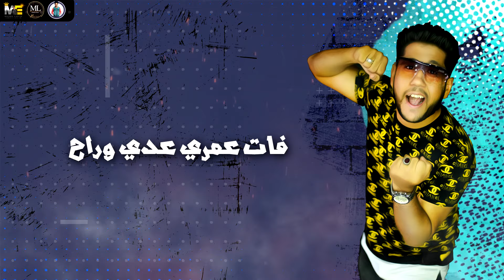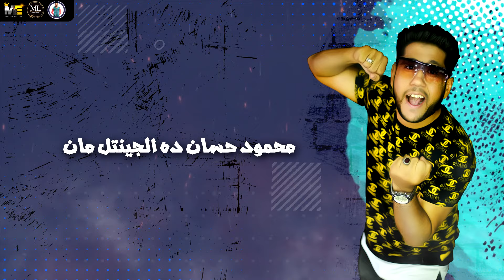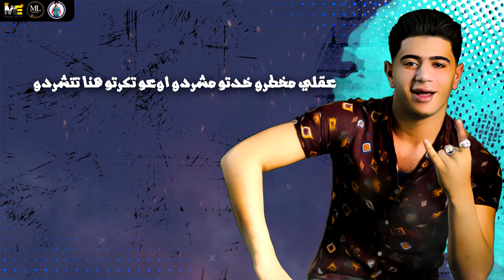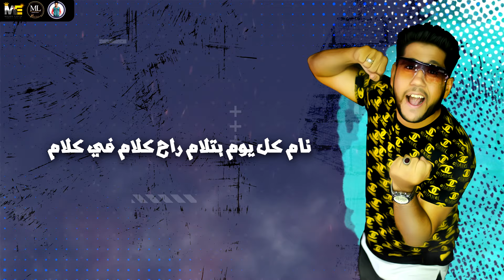مهرجان " حب ايه يا عبيط " علي قدورة - نور التوت - فيلو - بندق - انتاج ML Music 🎵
💠 Track :  مهرجان حب ايه يا عبيط

💠 Singing  : علي قدورة - فيلو - نور التوت - بندق

💠 Lyrics : الشاعر الفاجر

💠 Music Distribution : فيلو - حودة بندق

💠 Graphic Designer : حمو الرايق

💠 Company Director : Mahmoud Hassan
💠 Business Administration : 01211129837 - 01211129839